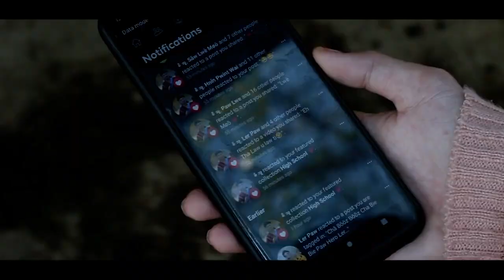Real Soe Oo Ft Poe Soe